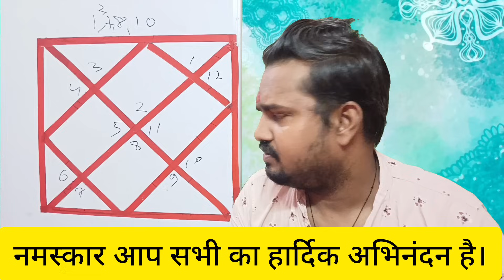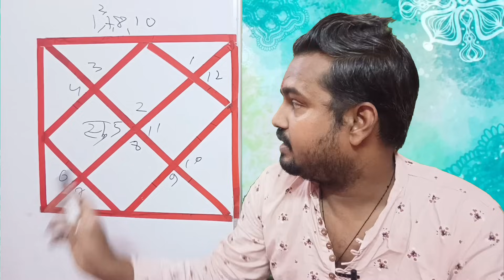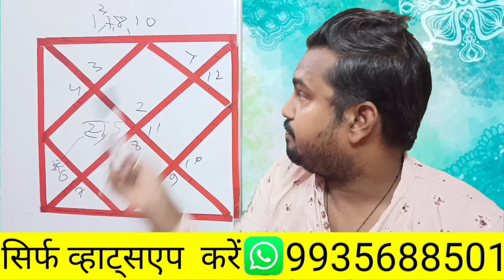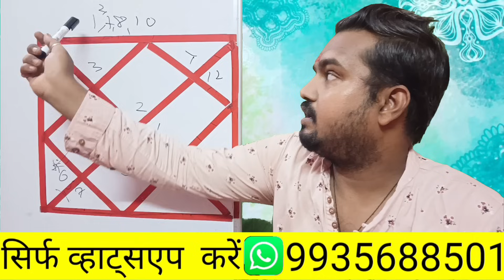वृषभ राशि सूर्य गोचर।vrishabh rashi Surya gochar।